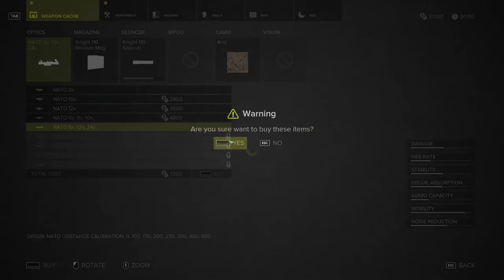Sniper: Ghost Warrior 3 [9] Climbing Mountains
Would've been easier if I could've flown away in that helicopter.